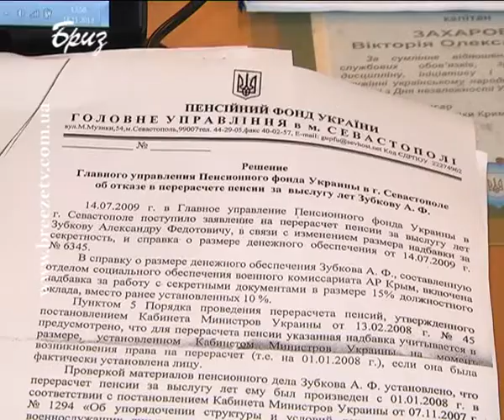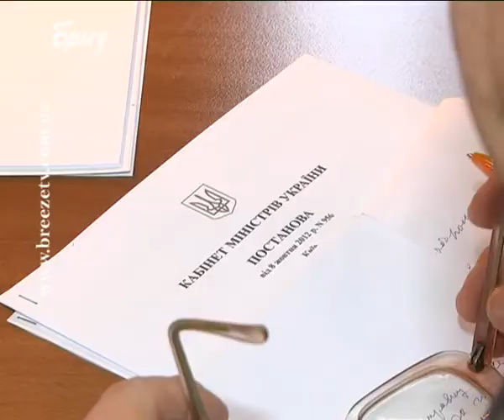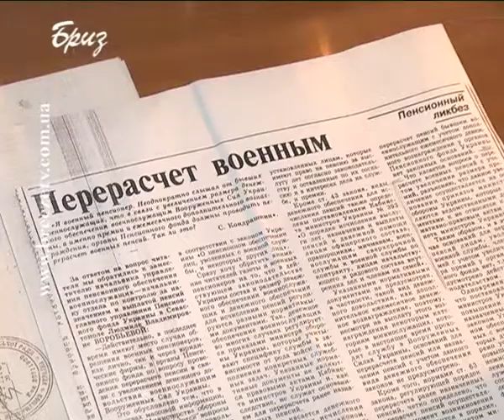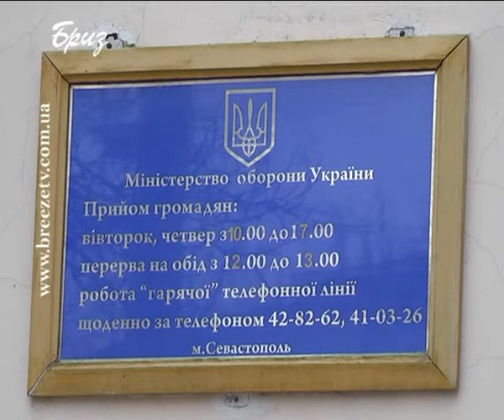Регіональна громадська приймальня МОУ у Севастополі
Керівництво Міністерства оборони не залишає військовослужбовців та членів їх сімей на одинці з їхніми проблемами, адже одним з найголовніших завдань оборонного відомства є соціальний захист військових. 1 лютого поточного року  у Севастополі було відкрито регіональну громадську приймальню міністра оборони України. За цей час до закладу звернулося більше 800 чоловік.